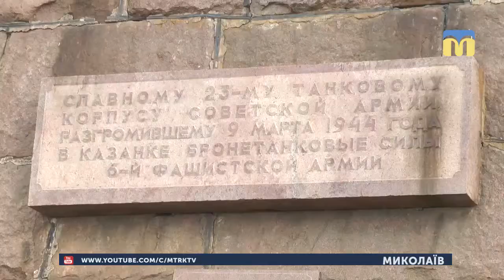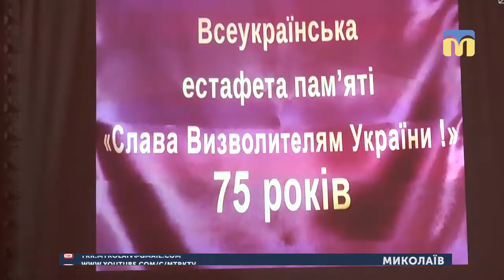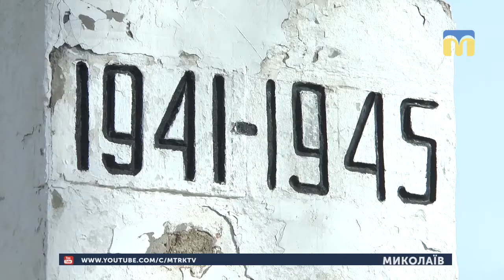07.03.2019. Новини. 13:30